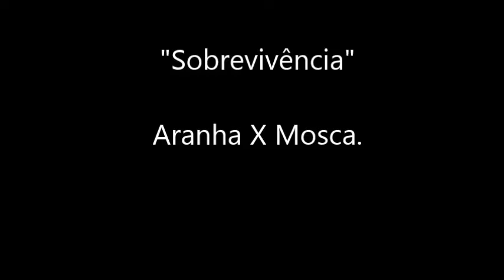MOSCA x ARANHA | SOBREVIVÊNCIA | CENAS DA NATUREZA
Flagrei uma batalha entre uma aranha e
uma mosca...Bem curioso os movimentos que a aranha faz,
pra tentar imobilizar(mumificar a presa)